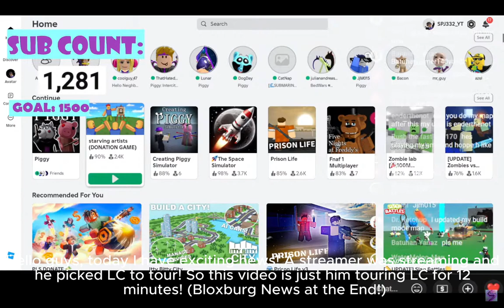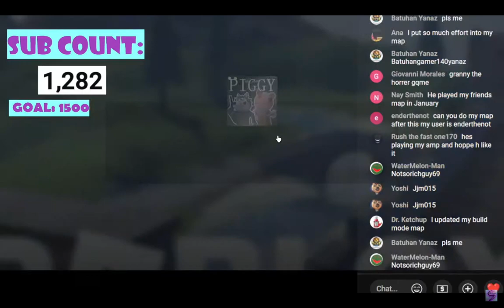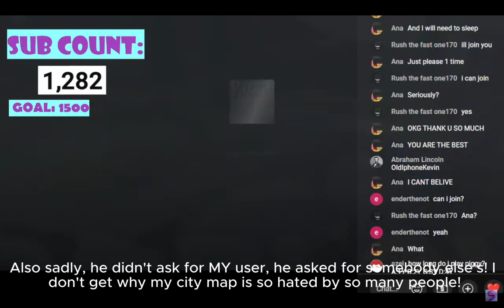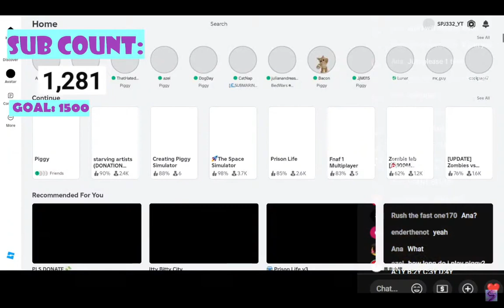SPJ332 Plays my piggy build mode map of Leighton City! (Bloxburg New Update too!)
Yes, you read the title correctly, this man has chosen my piggy build mode map during his stream! Also, I got some bloxburg and Gary Gary news!